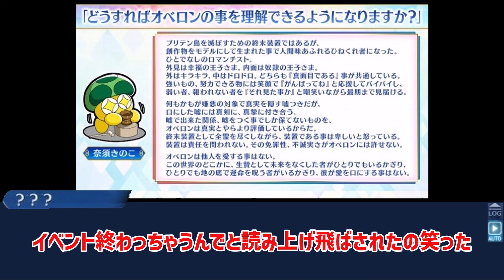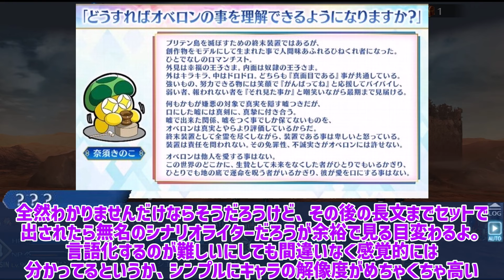「どうすればオベロンを理解できるようになりますか？」という質問に対する奈須きのこの回答が長すぎてダメだった...に対するみんなの反応集【FGO反応集】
出典：Fate/Grand Order/ラセングル/アニプレックス
Fate/Grand Order 藤丸立香はわからない/槌田 /TYPE-MOON
マンガでわかる！Fate/Grand Order/リヨ
©奈須きのこ・TYPE-MOON / アニプレックス・ノーツ・ufotable
©奈須きのこ/講談社・アニプレックス・ノーツ・ufotable
©奈須きのこ/星海社・アニプレックス・講談社・ノーツ・ufotable

上記のコンテンツについて、一部画像を使用しておりますが、
出典元明記の上、引用の範囲でのみ行っております。
各権利保有者様や第三者に不利益がない様配慮しておりますが、
動画の内容に問題がある場合は、各権利保有者様ご本人からご連絡頂けましたら幸いです。

使用BGM
DOVA-SYNDROME